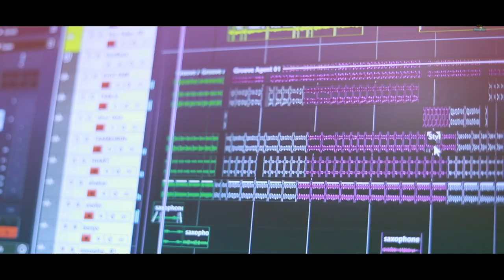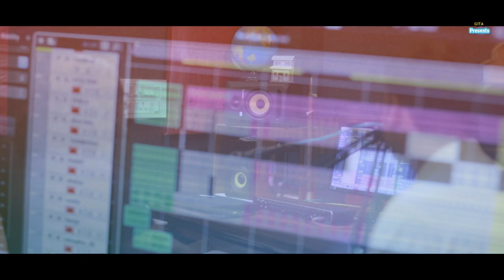Je mone Thake se kopale thakena || Surajit Saha || Original bengali sad song 2021......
Original song..
Je mone Thake se kopale thakena.
Singer : Surajit Saha
Lyrics & composer : Surajit Saha
Music Arrangment : Gopal Das
Mix_Mastering : Rishav Sarkar (Riju)
Audio Recording
Videography : Papay (Canvus)
Video editing : GD (MTLD studio)